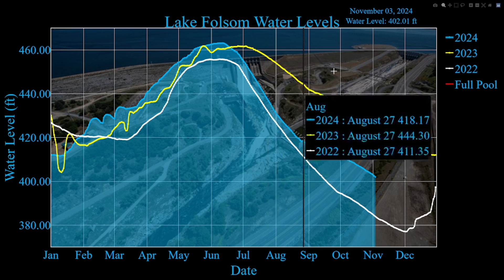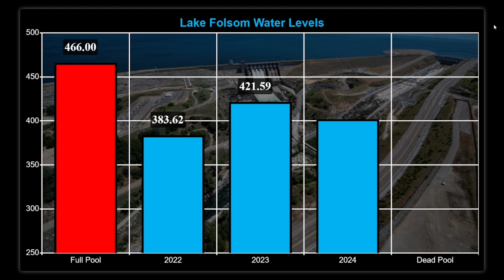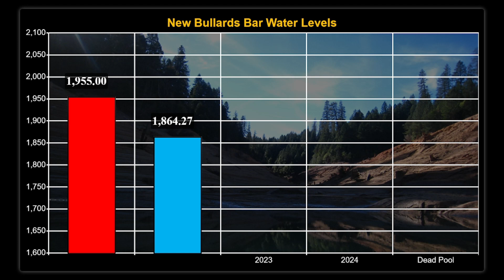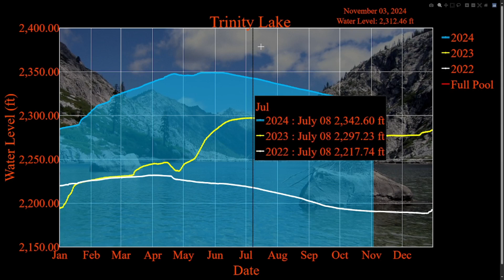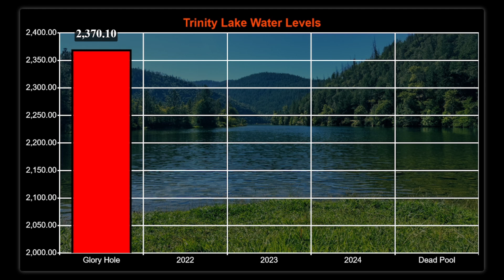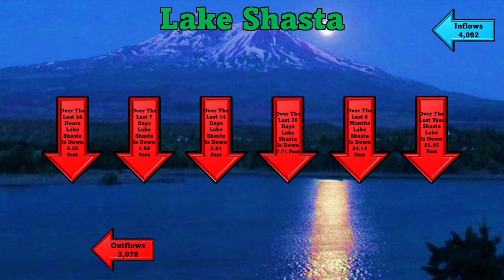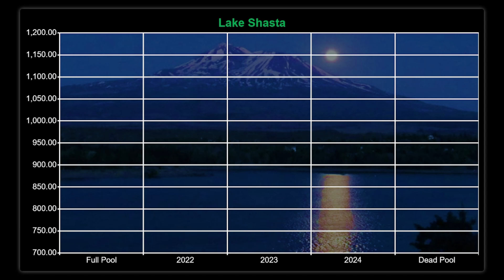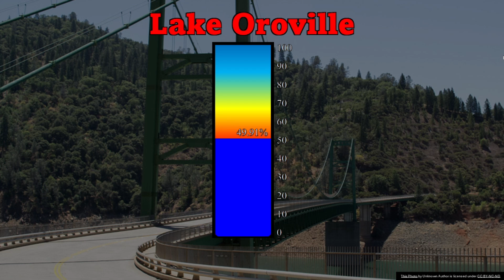Will Rain Finally Return to California's Lakes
In tonight's video, I discuss the current water levels at Lake Oroville, Lake Shasta, Lake Trinity, Folsom Lake, and New Bullard's Bar, as all these reservoirs continue their downward trend. With one forecast model showing a chance of rain next week, we're hopeful that much-needed showers or even future snowfall could help replenish these critical water sources. Join me as I break down the latest forecast and what it might mean for California’s struggling lakes!